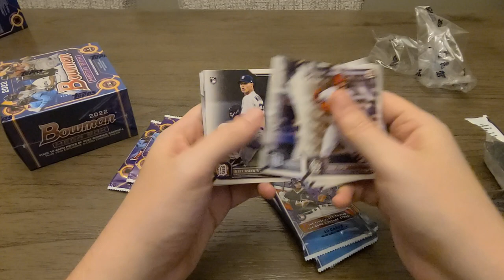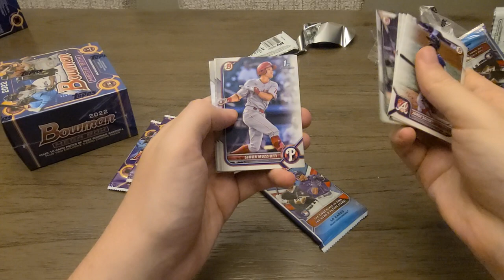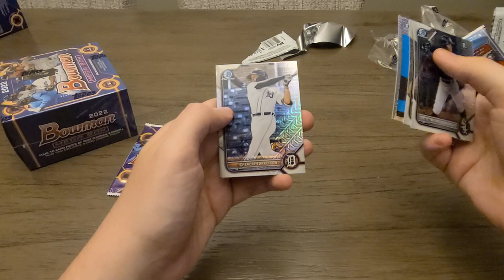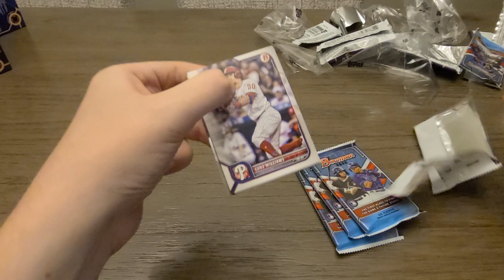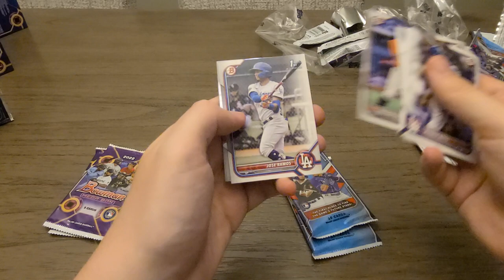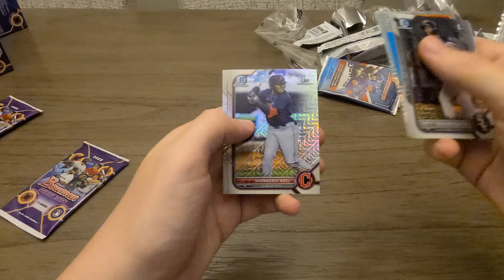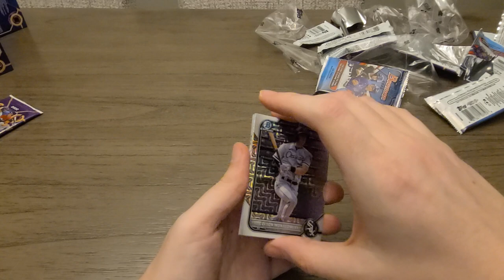Hunting for Elly! 2022 Bowman Mega Boxes!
Can I find the elusive Elly card?  Let's find out!